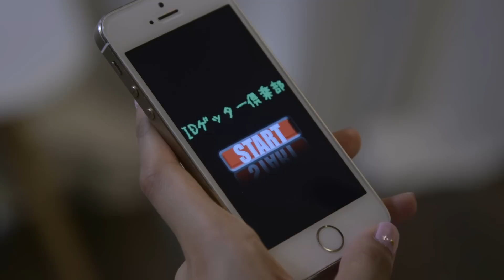デスゲーム「IDゲッター倶楽部」―開始！前編【リアルアカウント ✕ ボンボンTV】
リアルアカウントによってボンボン研究所のよっち、えっちゃん、りっちゃんの３人がデスゲームに参加させられることに…！

果たしてボンボン研究所に戻ってくることができるのか？

▼最新11巻はこちらから！
▼原作情報
キミは、誰にホントに必要とされてる？
舞台はSNS！賭けるはツナガリ！新世紀型デスゲーム始動!!

過去の「リアルアカウント ✕ はじめしゃちょー」コラボ動画